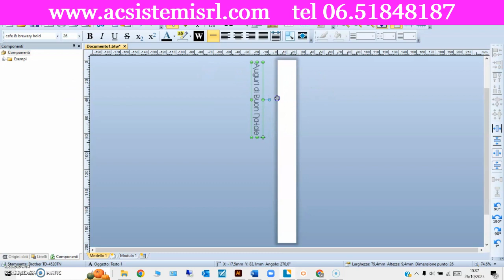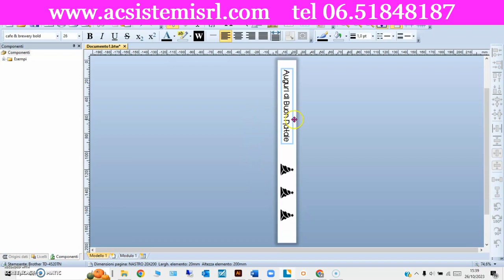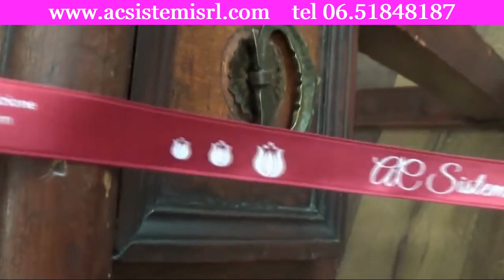COME FUNZIONA UNA STAMPANTE DI NASTRI IN RASO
💟💟💟 NASTRI IN DOPPIO RASO PERSONALIZZATI PER CONFEZIONI, COMPOSIZIONI FLOREALI, GADGET, DECORAZIONI, FESTE

◾ Una stampante di etichette a trasferimento termico è molto versatile

◾ Puoi stampare su una gamma estesa di materiali: carta, plastica, etichette trasparenti ed anche nastri in tessuto

🎁 Una stampante a trasferimento termico è lo strumento ideale per personalizzare

👉 Puoi stampare la grafica che vuoi, senza sprechi di materiale, pochi centimetri o centinaia di metri.

🖐 Contattaci per acquistare la stampante e i materiali di consumo.

😉 Installazione e formazione da remoto incluse nel prezzo